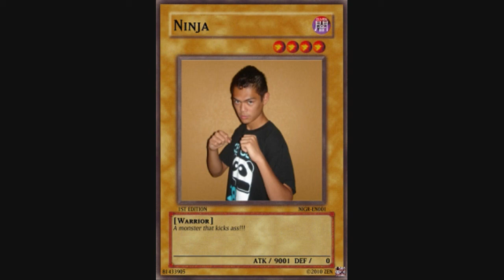The Game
Some Friends Get Together And Play A Little Game